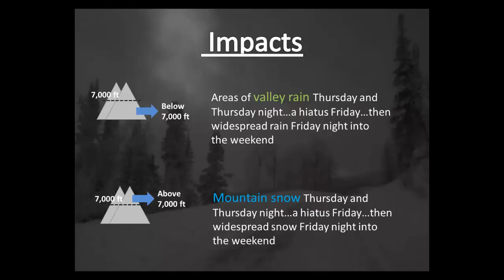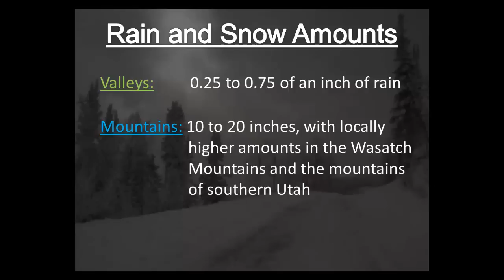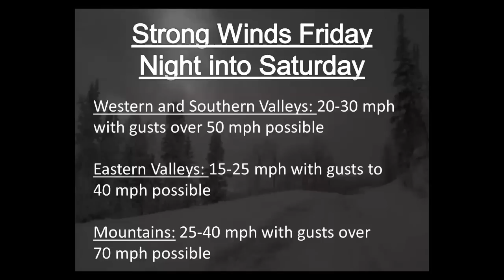Winter Weather Briefing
Briefing describing upcoming storm Feb 27.